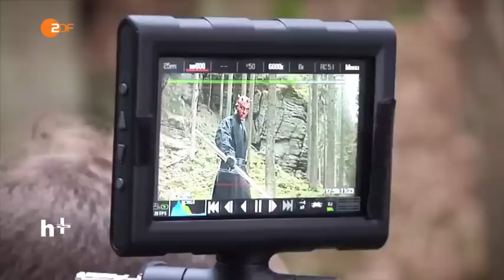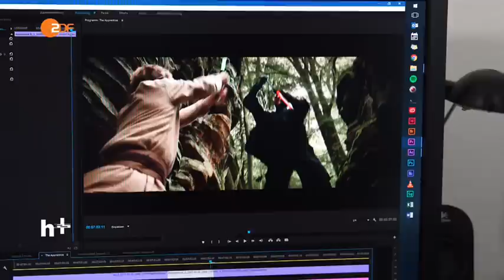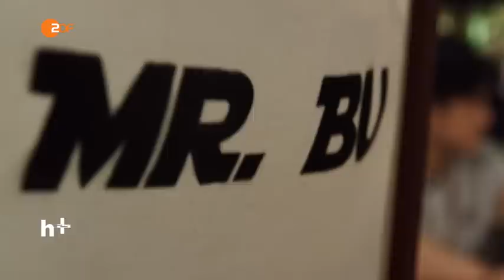Ein "Star-Wars"-Fan-Film sorgt für Furore - heuteplus | ZDF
Ein Fan-Film aus der Eifel, der nicht nur in den sozialen Netzwerken für Aufsehen sorgt. Der selbst finanzierte "Star-Wars"-Fan-Film von Shawn Bu & Vi-Dan Tran kann auf YouTube bereits Millionen Views vorweisen. Die ersten Hollywood-Anfragen an die talentierten Filmemacher sind nach eigenen Angaben auch schon eingetroffen.